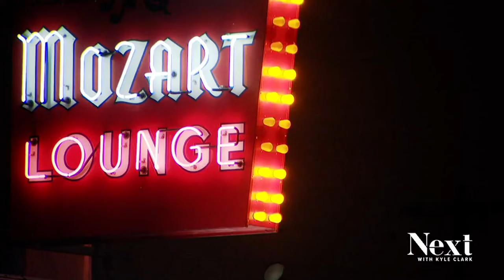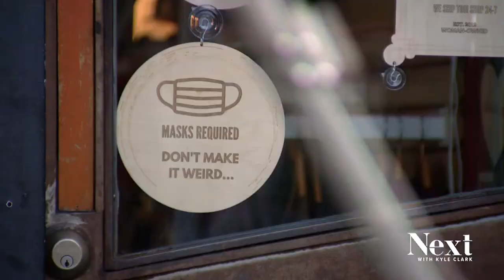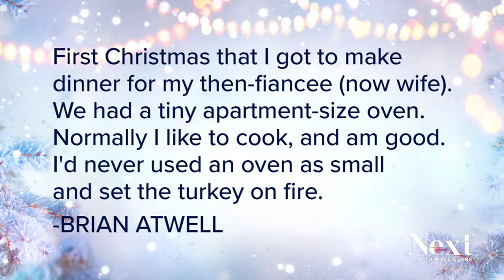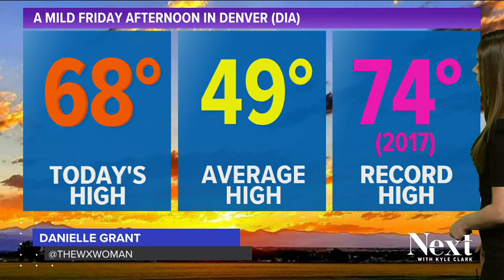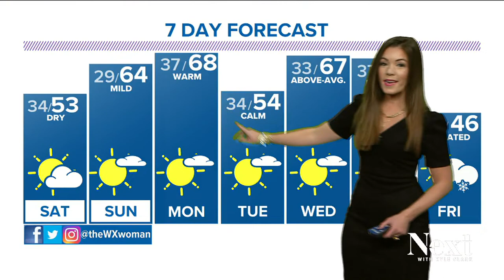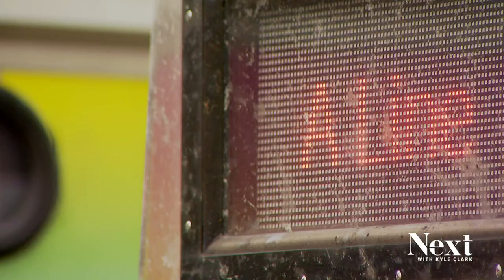Boebert's Islamophobic comments; Next with Kyle Clark full show (11/26/21)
A day after a holiday focused on feasting, let's talk about the areas of our city where it's tough to get fresh food. - Congresswoman Lauren Boebert's Islamophobic comments.